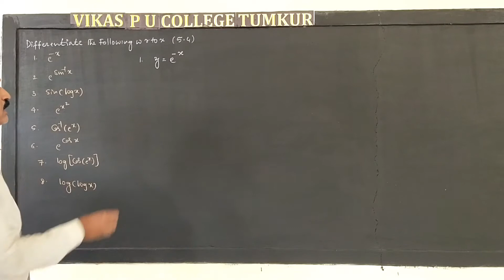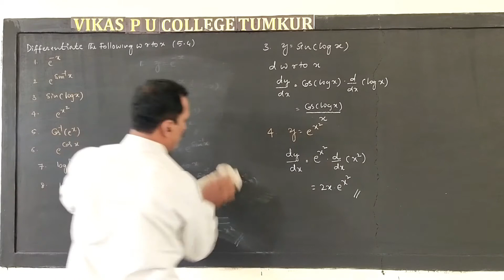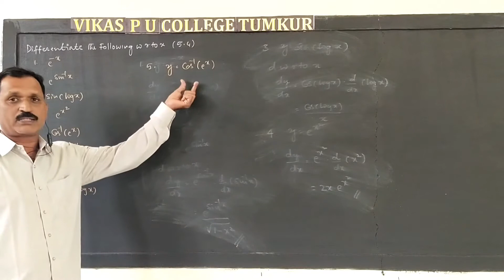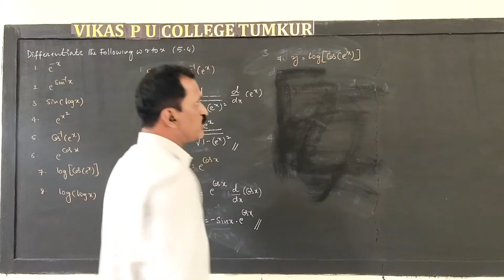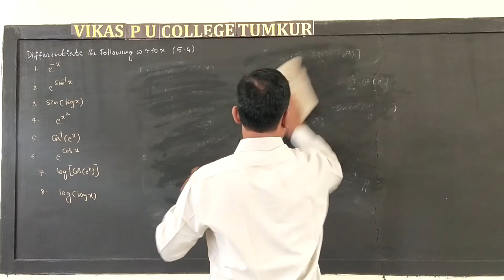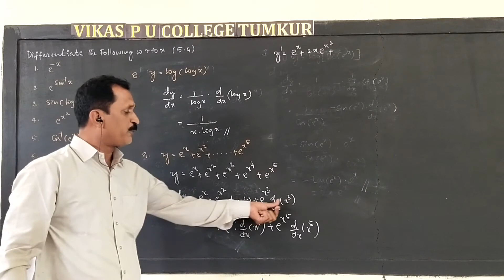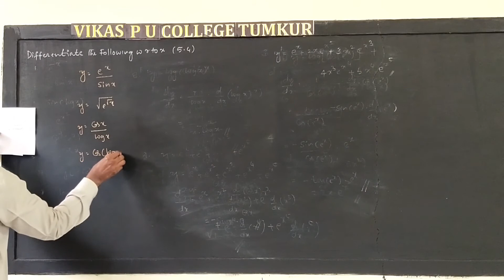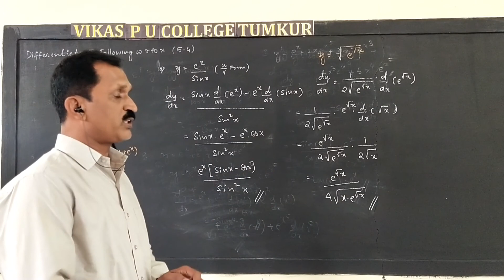differentiation of inverse trignometric functions 02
II PU AMTHEMATICS

DIFFERENTITION OF INVERSE TRIGNOMETRIC FUNCTIONS

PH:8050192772